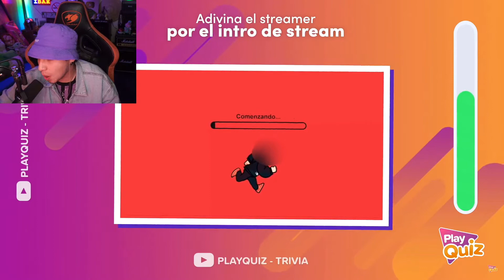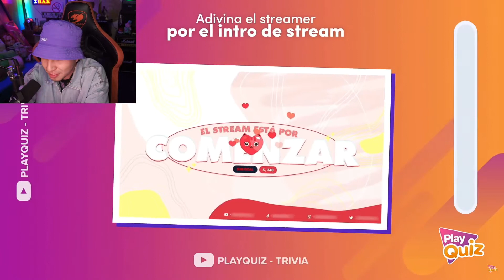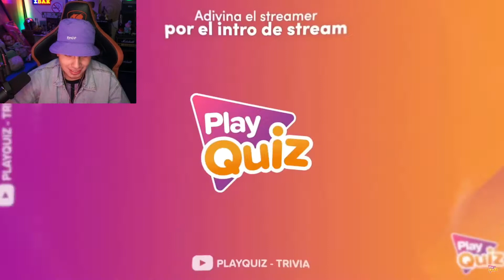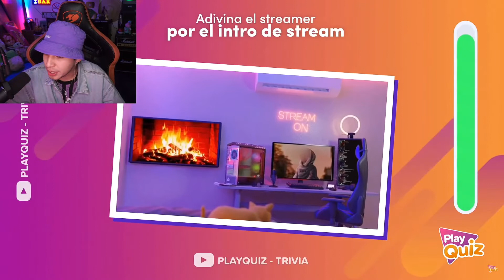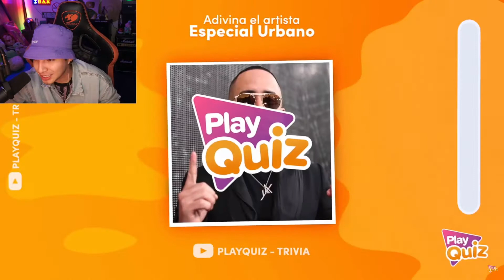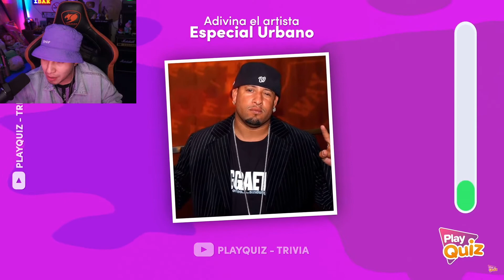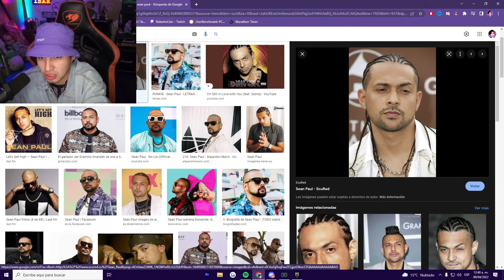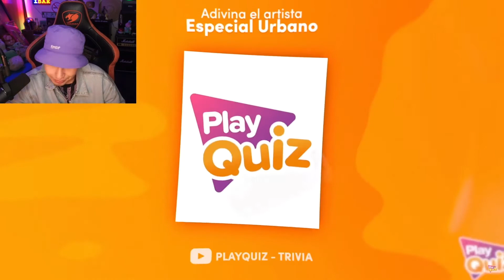RobertoCein REACCIONA A Play Quiz Adivina Streamer Por Su Intro